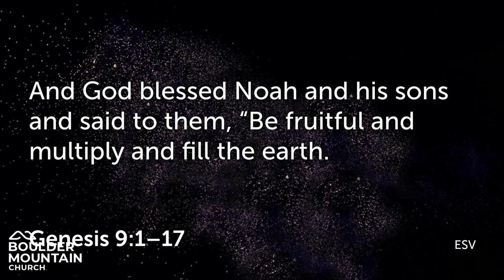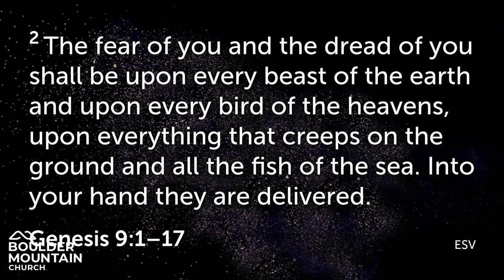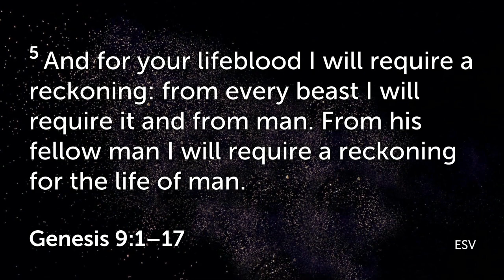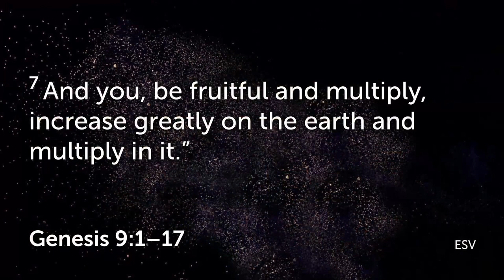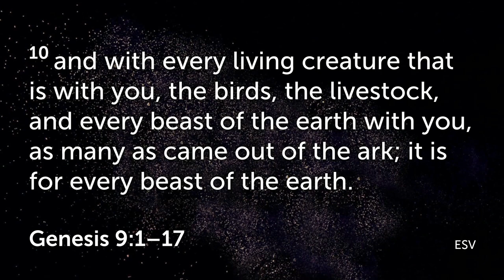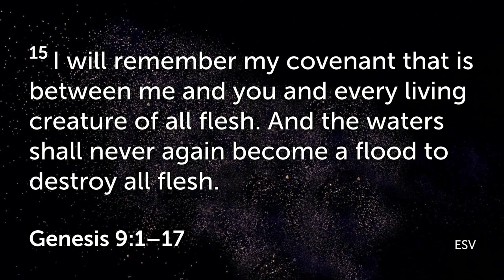BMC Message Aug 6 2023 | Lord of the Earth - Genesis 9:1-17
Themes: New Beginnings, Forgiveness, Covenant
The story of Noah and the flood is about second chances and new beginnings; God is ready to give us another chance. God calls us into three great relationships: with the earth, with all the people on earth, and with Himself, the Lord of the Earth. What does the rainbow represent? The bow is pointed up. God has not stopped by a God of judgment, but He aims he arrows of wrath somewhere else.